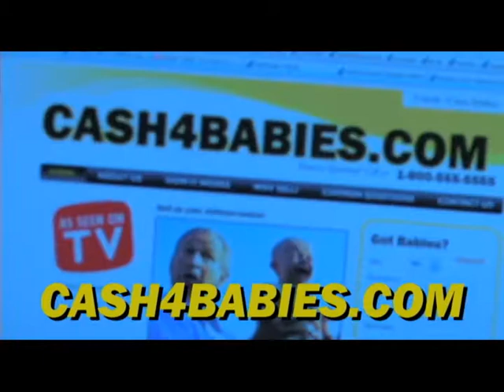Cash4Babies Dot Com Infomercial July 2009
Cash4Babies.com infomercial by AJ Morocco